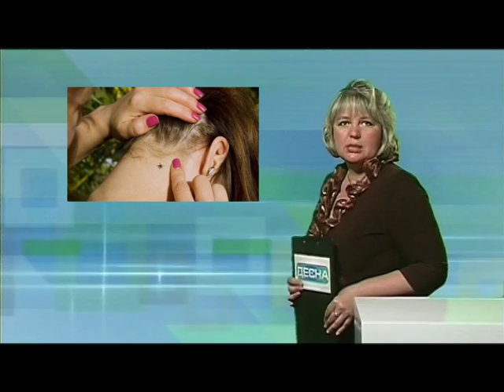Десна-ТВ: День за днем от 20.06.2016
В выпуске:
1. Смоляне простились с героем.
2. В Десногорске открылся слёт «Отечество».
3. Выпускники школ получили золотые значки ГТО.
4. Криминальная сводка за минувшую неделю.